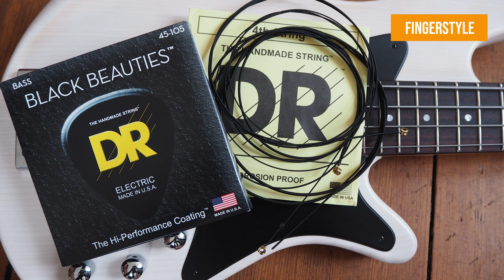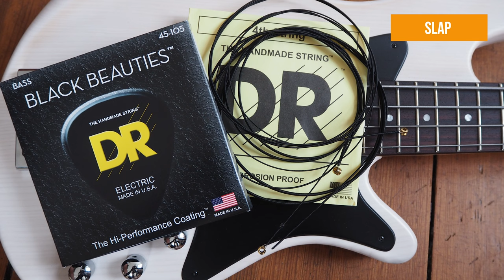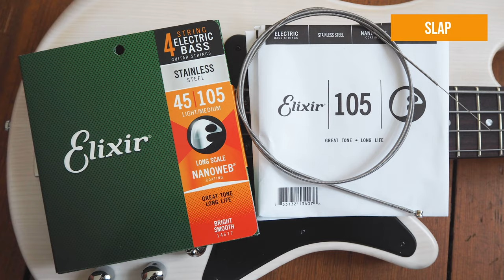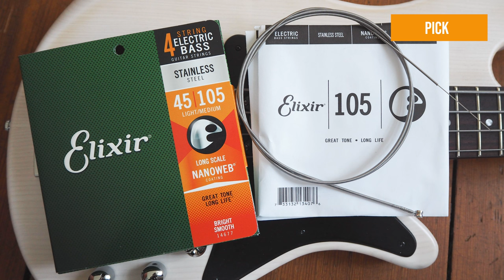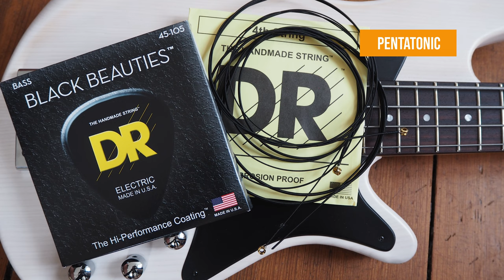Coated Bass Strings Shootout - Sound Demo (no talking)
We tested several Coated Bass String Sets by different companies - what's your favorite? (Soundfiles & video: Thomas Meinlschmidt)

Legal notice:

Ludgerusstraße 46
47179 Duisburg
Tel: 0203/498705
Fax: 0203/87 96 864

Impressum:

Ludgerusstraße 46
47179 Duisburg
Telefon: 0203/498705
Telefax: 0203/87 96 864